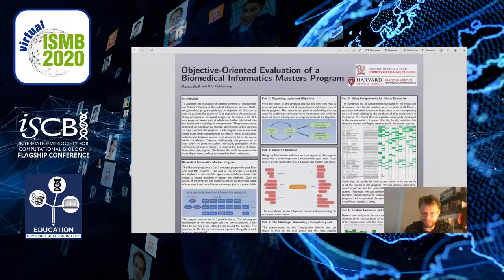Objective-Oriented Evaluation of a Biomedical... - Max Wolf - Education - ISMB 2020 Posters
Objective-Oriented Evaluation of a Biomedical Informatics Masters Program - Max Wolf - Education - ISMB 2020 Posters